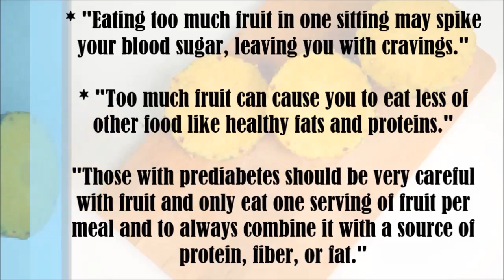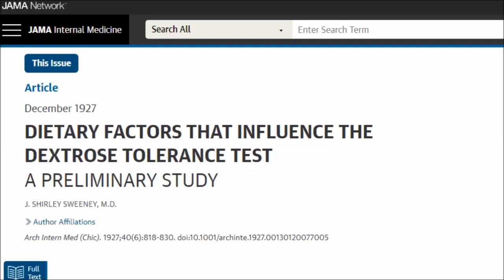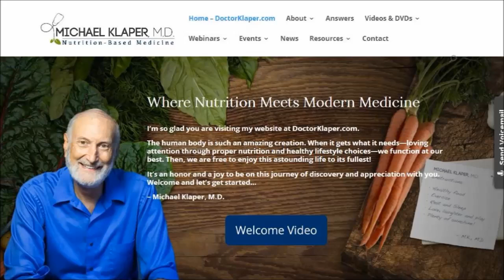This Study On Sugar Will Surprise You! Should We Avoid Fruit?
In this video we're going to look at a study on sugar that I'd never heard about! Does fruit contain too much sugar? Should we limit fruit to one piece per meal? Let's find out!

Studies
Dr Shirley
DIETARY FACTORS THAT INFLUENCE THE DEXTROSE TOLERANCE TEST